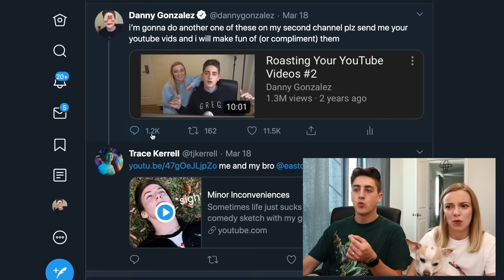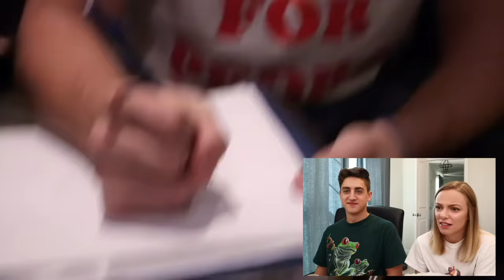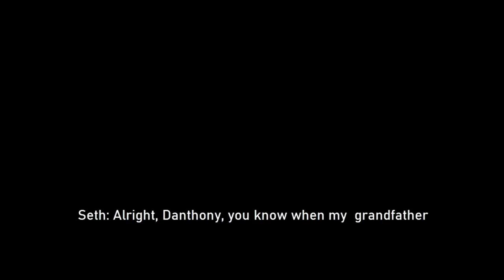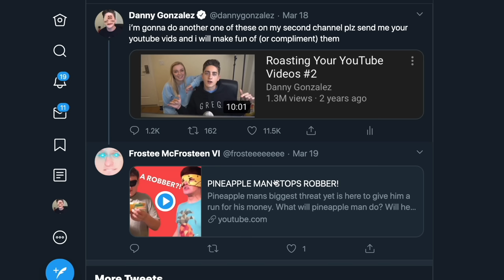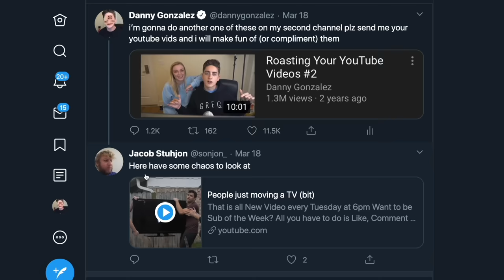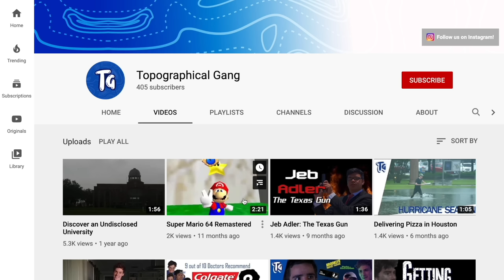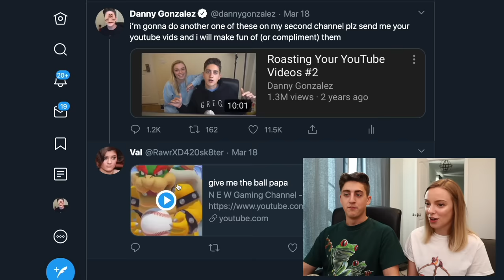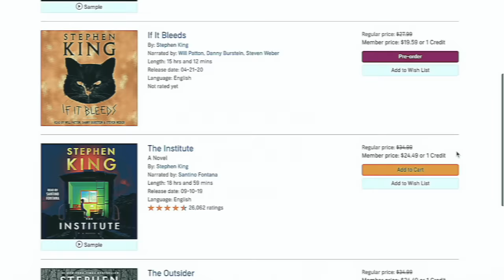Reacting To Your Videos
Thanks for submitting :)